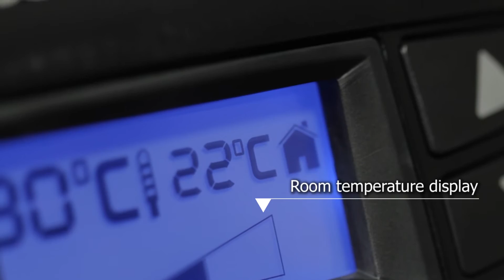Dimplex GloFan Upright Fan Heater - Unique Mode Indicating LED Rings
- The Dimplex GloFan DXGLO2 electric fan heater.  This video provides an overview of the key product features of the GloFan fan heater but for more information on Dimplex products and your local stockists please

Dimplex is the market leader in electric heating & renewables; hundreds of trusted products for energy efficient heating.